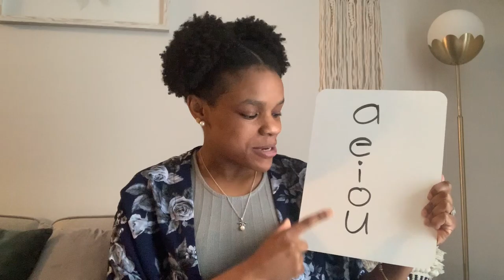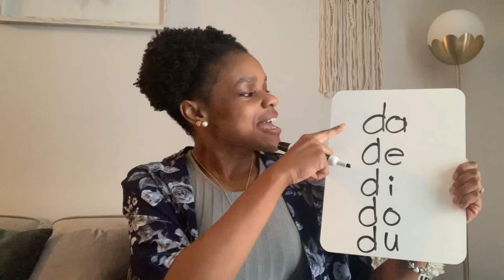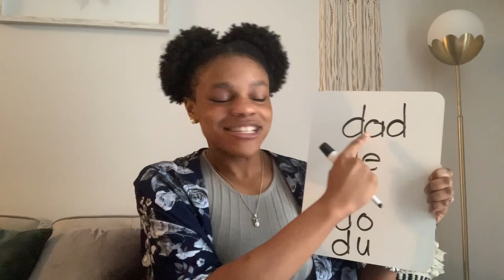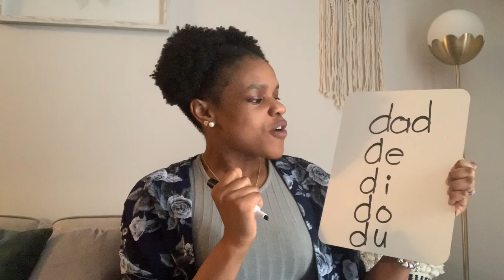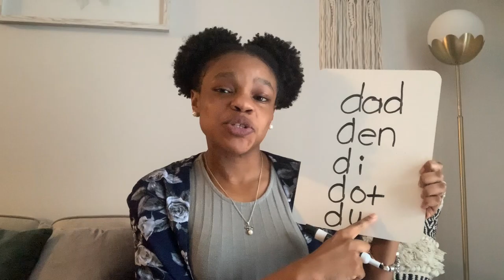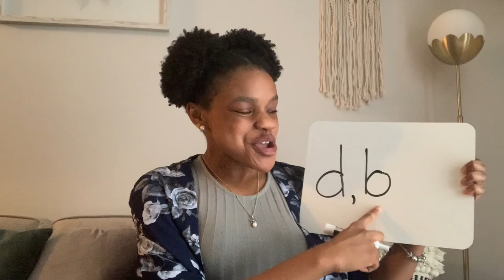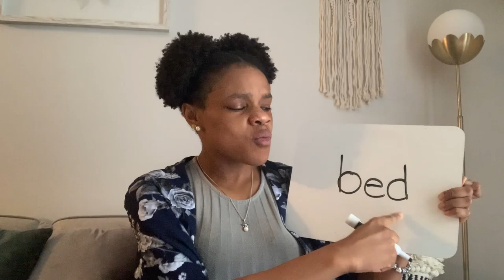K4 Lesson 140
Phonics Lesson